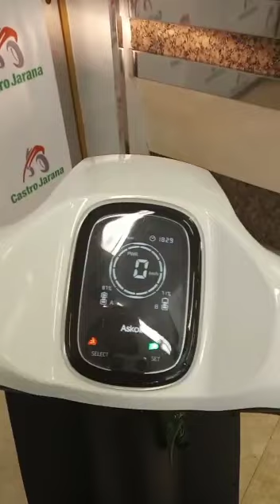ASKOLL NGS-2 000162